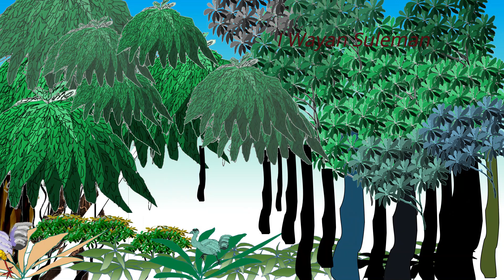ASAL MULA TEBENTUKNYA SELAT BALI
Asal muasal terjadinya selat Bali merupakan sebuah legenda yang melekat dihati masyarakat bali, karena sebagai masyarakat Hindu memiliki hubungan erat dengan pulau jawa sebagai tempat para resi yang menyebarkan agama hindu di bali, legenda atau cerita ini mungkin ada sedikit beda versi tergantung sumbernya, kami menggabungkan berbagai sumber mulai dari cerita orang orang tua di Bali dan sumber lainnya ,untuk melengkapi cerita ini.Bila ada kritik dan saran mehon berikan masukan di Kolom komentar untuk menambah wawasan Kami,legenda ceritarakyatbali asalusulselatbali Dongeng#